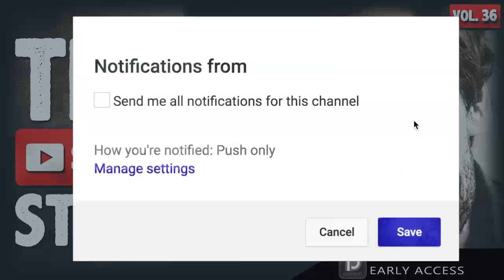I HAD DRINKS WITH TED BUNDY | 10 True Scary Subscriber Horror Stories (Vol. 36)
I HAD DRINKS WITH TED BUNDY | 10 True Scary Subscriber Horror Stories (Vol. 36) includes true scary encounters submitted by subscribers just like yourself!

PODCAST! ►